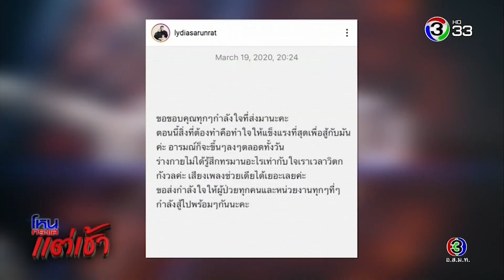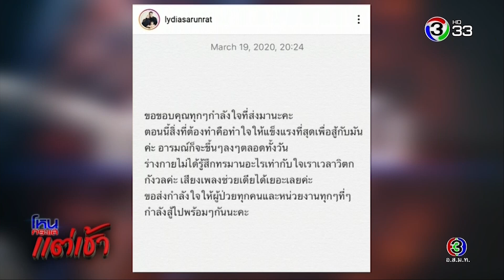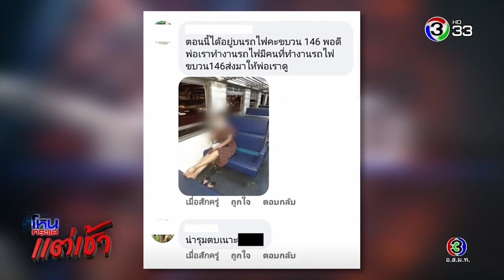โควิด-19 “แมทธิว” หนุ่ม-สาว ชาวจีนป่วนเมือง l EP.115 l 22 มี.ค. 63